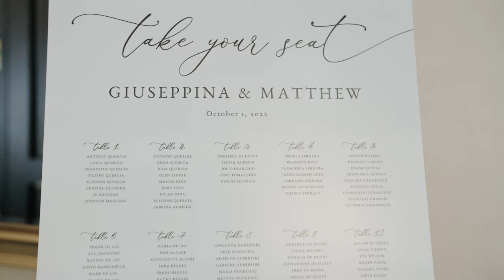EMOTIONAL & FUN Wedding | Trailer | Giuseppina + Matthew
Sneak peek trailer of Giuseppina and Matthew's wedding at wedding at St Francis De Sales church followed by the reception at the Crystal Fountain Event venue.

Modern Frame Media is a Wedding Videography company based in Toronto, Canada. We would love to be your Wedding Videographer for your wedding.